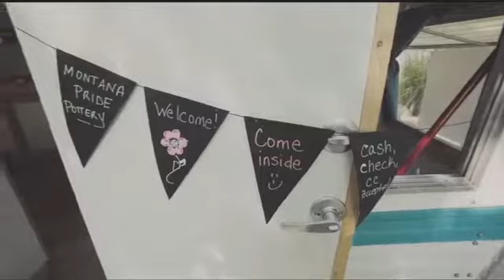Montana Made: 504 Square Feet puts a different spin on pottery